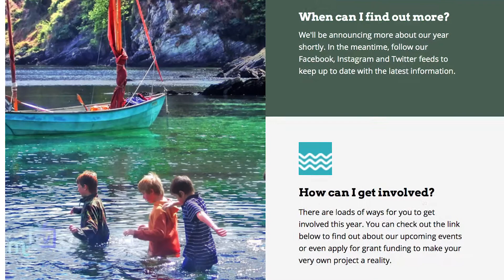Our Island: funding and grants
Emma Callin explains how groups and individuals can get involved with the 'Our Island' events taking place thought 2018.